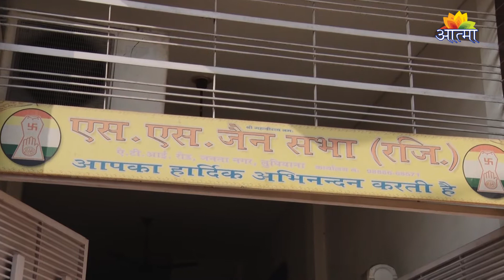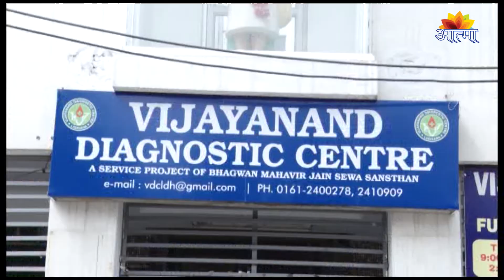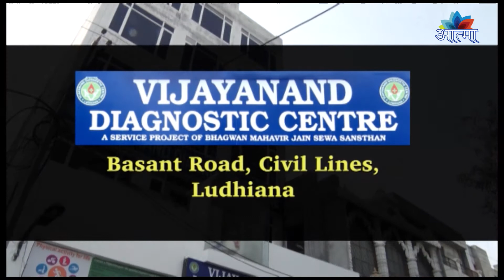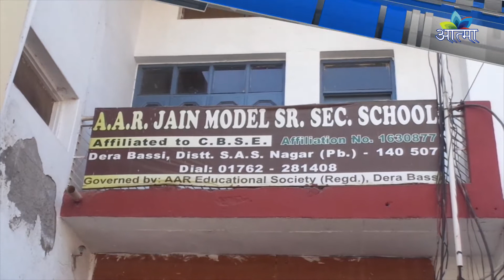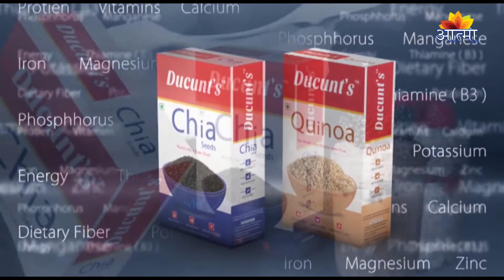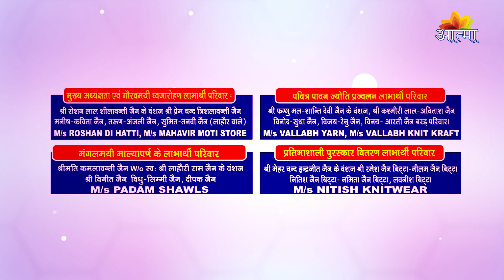AATMA CHANNEL (DHARMIK NEWS) 28_11_2017